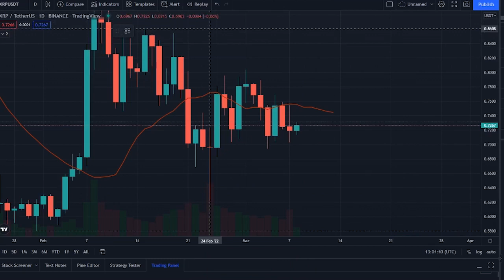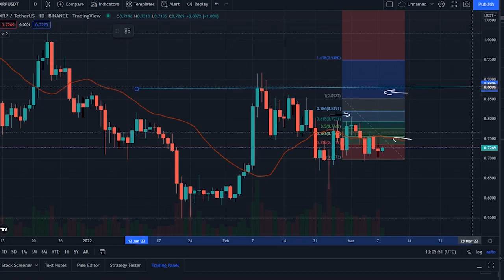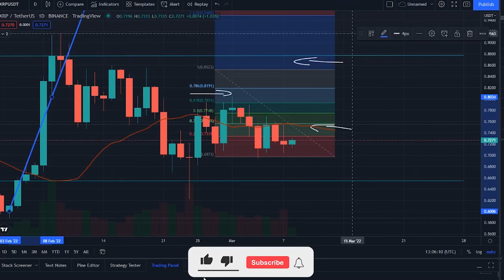XRP RIPPLE MASSIVE PUMP NOW !! XRP PRICE UPDATE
Synopsis: XRP price today is 0.728 $, with a 24 hour trading volume of 2.4 billion $. XRP is down 2,94% in the last 24 hours. The current CoinMarketCap ranking is 6, with a live market cap of 34 billion $. It has a circulating supply of 47 billion XRP coins, and a max supply of 100billion XRP coins. According to our current XRP price prediction, the value of XRP will drop by -11.90% and reach 0.639 $, by March 13, 2022. According to our technical indicators, the current sentiment is Bearish, while the Fear & Greed Index is showing Extreme Fear. XRP recorded 43% green days, with 6.67% price volatility over the last 30 days. Based on our XRP forecast, it's now a bad time to buy XRP.

Based on today's classical pivot point P1, with the value of  0.727$, XRP has support levels of 0.703$, 0.684$, and the strongest at 0.660$. Similarly, XRP resistance levels are at 0.746$, 0.770$, and 0.789$. To get a better idea of what could happen to the XRP price in the future, it’s helpful to also explore XRP’s price history. In the last month, the XRP USD pair is up 8.34%. The 1-year performance of XRP USD is 58.04%. XRP’s price managed to hold well above the key support at 0.70 $, and now the lower timeframes, such as 4-hours are turning bullish, which can lead to a short relief rally. It is unlikely for the price to reach the key resistance, at 0.86$, but this is a good sign for bulls.